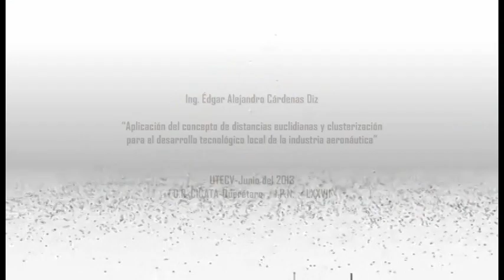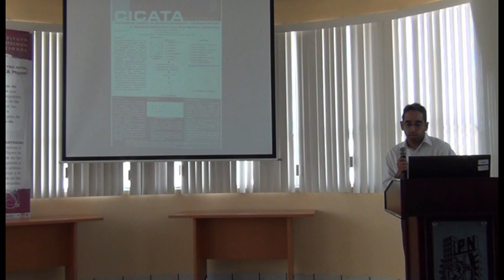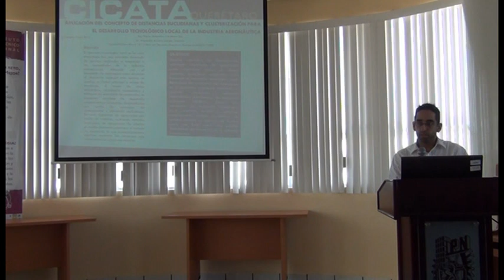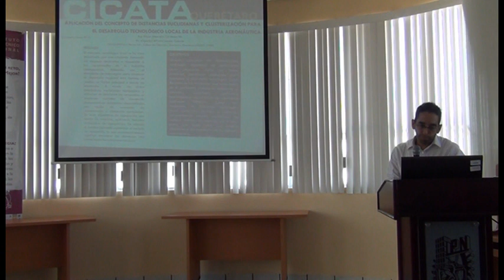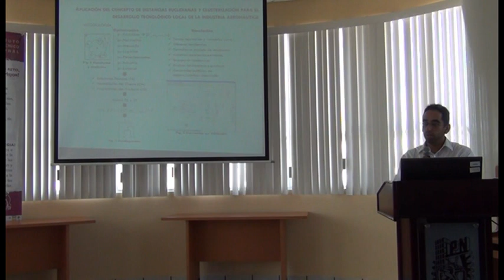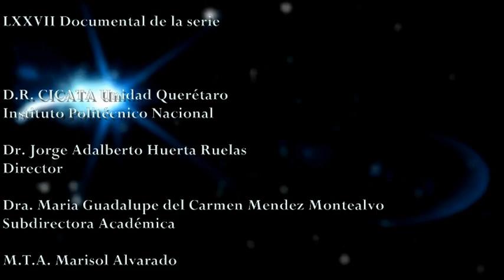Seminario Departamental CICATA: Distancias euclidianas y clusterización en la industria aeronáutica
I.P.N.- CICATA Unidad Querétaro

Presenta:
Seminario Departamental del CICATA Querétaro:

Ing. Édgar Alejandro Cárdenas Diz

"Aplicación del concepto de distancias euclidianas y clusterización para el desarrollo tecnológico local de la industria aeronáutica"

UTECV@Junio del 2013
D.R. CICATA-Querétaro     I.P.N.     LXXVII

Septuagésimo séptimo documental de la serie

D.R. CICATA Unidad Querétaro - Instituto Politécnico Nacional

Dr. Jorge Adalberto Huerta Ruelas
Director

Dra. Maria Guadalupe del Carmen Mendez Montealvo
Subdirectora Académica

M.T.A. Marisol Alvarado Alvarado
Unidad de Tecnología Educativa y Campus Virtual

Producción Ejecutiva / Diseño de la serie:
Neftalí Villanueva Pérez.

Camara y Sonido
M. en C. Salvador Velázquez Stewart

CRÉDITOS CORTINILLA:
Cortinilla de la serie del "Seminario Departamental CICATA-Qro."
Diseño gráfico y edición - Neftalí Villanueva Pérez
primer segmento: Apple Motion 4 After Effects free Template
Segundo segmento: "Logo IPN" cortesía de Israel Campos Polo Wong
cuarto segmento: Free After Effects Project -Particle Formation
Canción/Interprete -J.S. Bach - Cello Suite No. 1 en G major - I.Preludio  / Orquesta Sinfónica del IPN

LXXVII Documental de la serie.

CICATA Unidad Querétaro @Junio del 2013